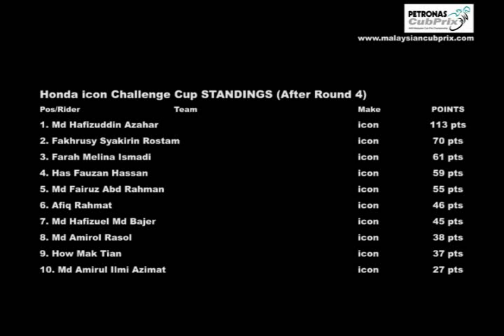Round 5 - Honda icon Final - 2010 PETRONAS Malaysian Cub Prix Championship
Honda icon Final video recap from Round 5 of the 2010 PETRONAS Malaysian Cub Prix Championship held in Kuala Terengganu on July 10, 2010. For more exciting race footages (if you're in Malaysia, that is) tune in TV9 every Monday at 11.00pm or TV3 every Tuesday night at 12.30 midnight.